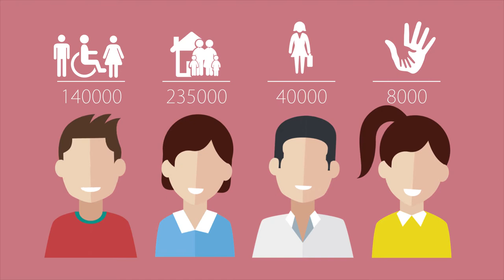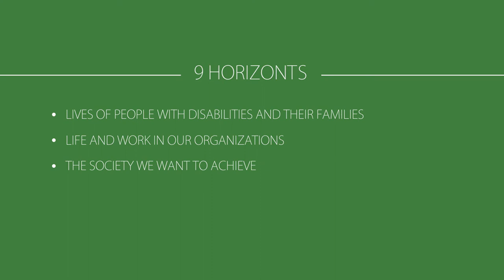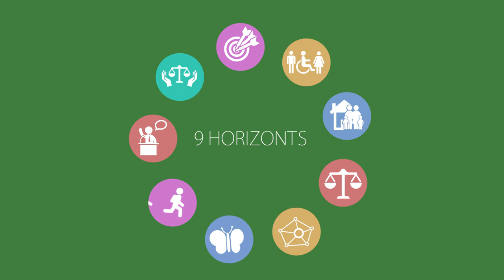Our shared travel: Plena inclusión Fifth Strategic Plan (2016-2020)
Video of the Plena inclusión Fifth Stretegic Plan.